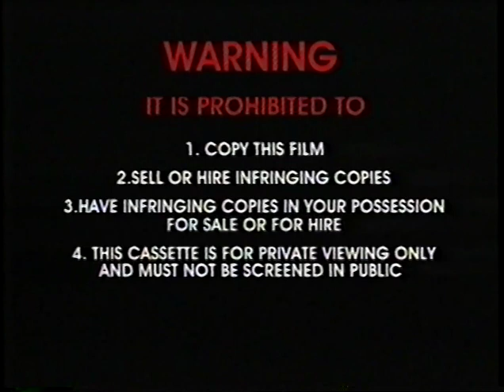Opening to Captain Feathersword The Friendly Pirate 2000 VHS Tape